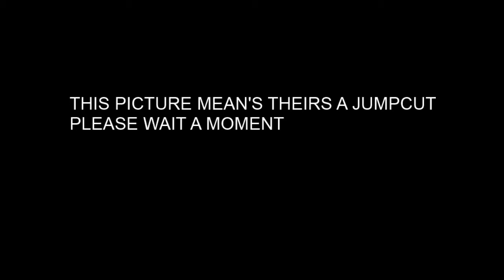Blog Update #1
Hey guy's this'l be my very first blog please be nice as to the fact i haven't been feeling all great the last couple of weeks as explained in my blog :c